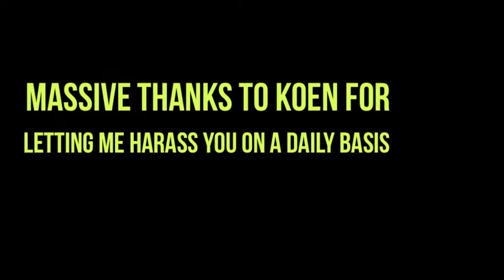Koen de Kort Annacy Stage of The Tour de France 2013